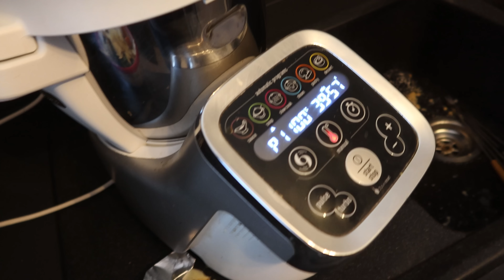🔥 979 - POSE DES GUIRLANDES EXTERIEUR ... lol - [Vlog famille nombreuse]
👻 Paranormal👻

💻 Mon matériel 💻

🔹 Caméra VLOG : Canon G7X Mark 2
🔹 Reflex : Panasonic GH5
🔹 Objectifs : Sigma ART 18-35mm
🔹 Stabilisation : Crane V2 & Smallrig cage GH5 + poignées
🔹 Drone : DJI Mavic Air
🔹 Enregistrement : Zoom H4N Pro avec Micro Cravatte & Aukey MIU1
🔹 Logiciels de montage : Adobe Premiere Pro & Sony Vega Pro 17

Czajczynski Adrien
Mondial Relay
Cora Sainte Marguerite
183 rue Ernest Charlier
88100 Sainte Marguerite